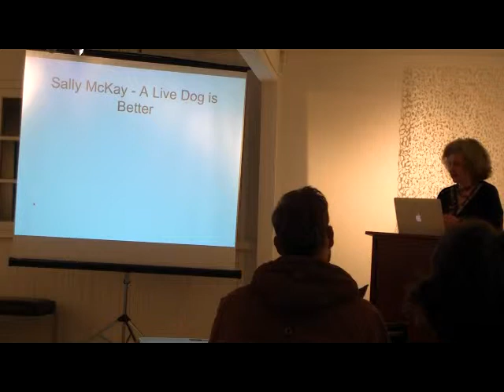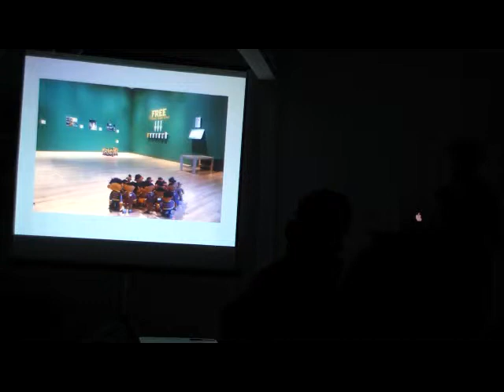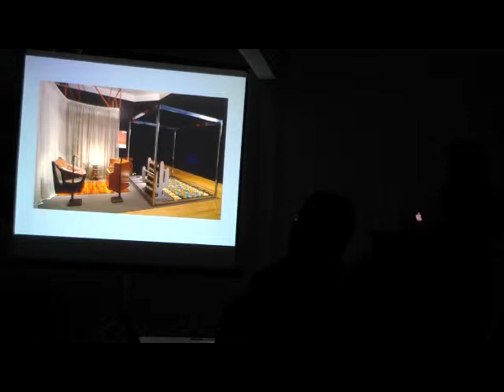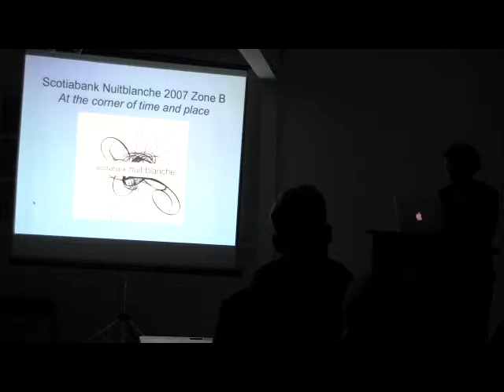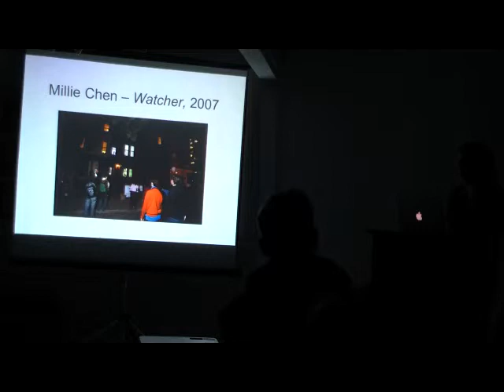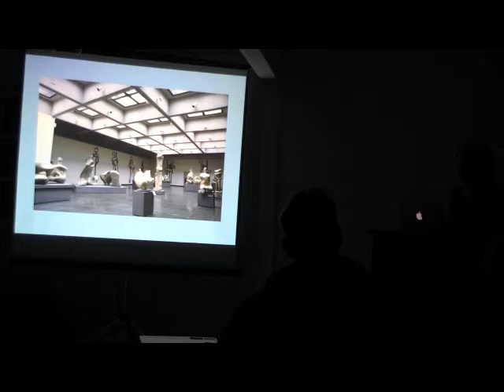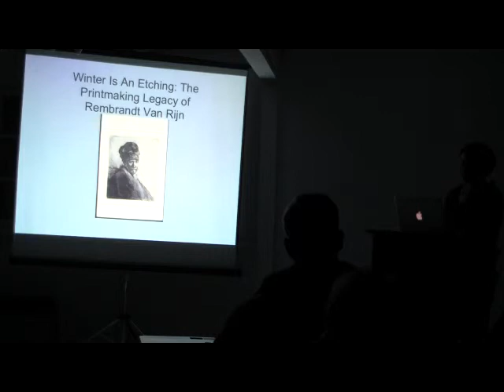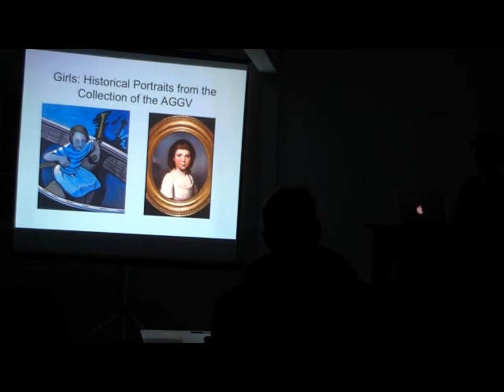Michelle Jacques - Artist Talk at The Slide Room Gallery